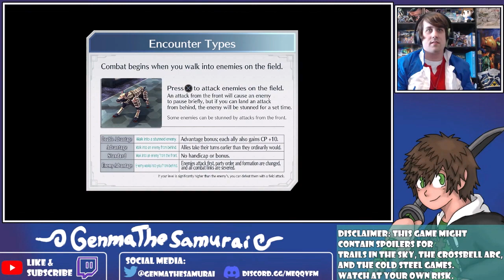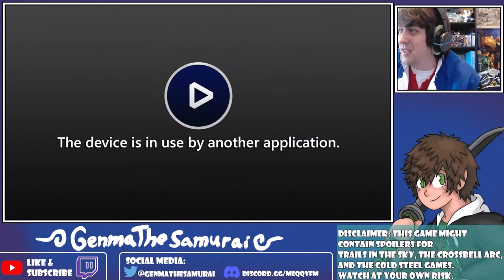[SPOILERS] Crossbell Fanboy Returns home | Gen Plays Trails Into Reverie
The original stream got scuffed so here's a less scuffed version using my recorded footage.

I got a review copy of Trails Into Reverie, my Azure review is done, I am so ready for this. I was considering doing streams of this game, so figured I'd go ahead and try it out. I'm suited up, and ready to go. Let's do this!

Want to hang out with me on discord? If so click this link to join my server :D I hang out there all the time, so feel free to pop on in!